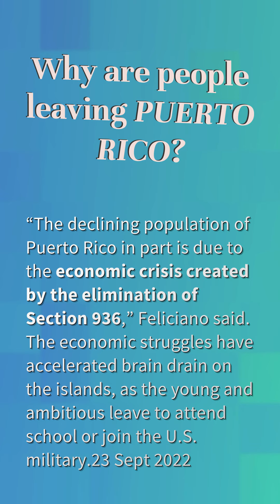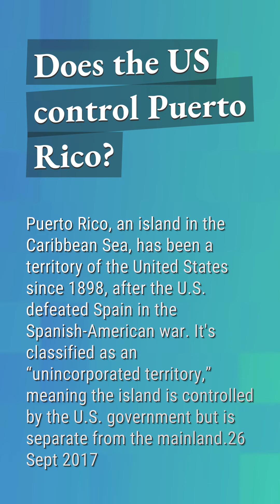Why are people leaving Puerto Rico?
What Happened In Puerto Rico

00:24 - Why are people leaving Puerto Rico?
00:43 - Why does US want Puerto Rico?
01:12 - Does the US control Puerto Rico?